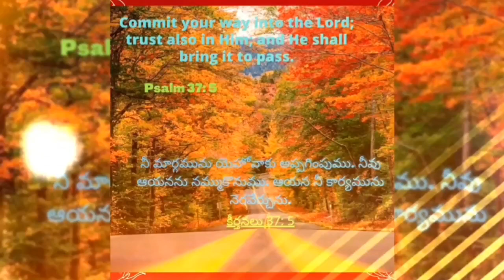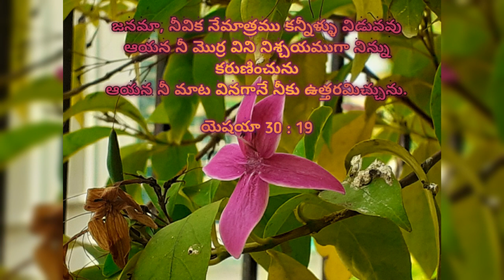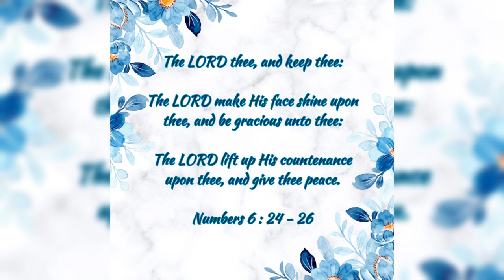Hour of Grace ||కృపావార్త సమయం, 27-09-2023 ||నీవిక ఏమాత్రము కన్నీళ్లు విడువవు ||Mrs Grace Bhaskar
Hour of Grace
కృపావార్త సమయం
నీవిక ఏమాత్రము కన్నీళ్లు విడువవు
MrsGraceBhaskar